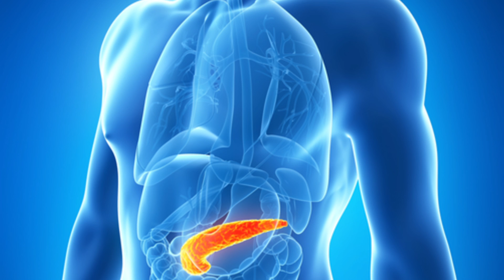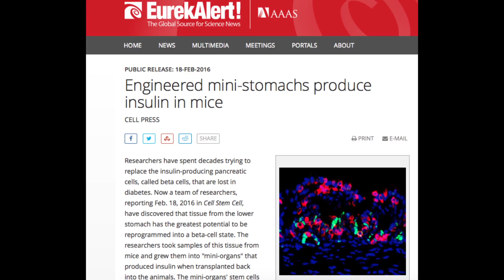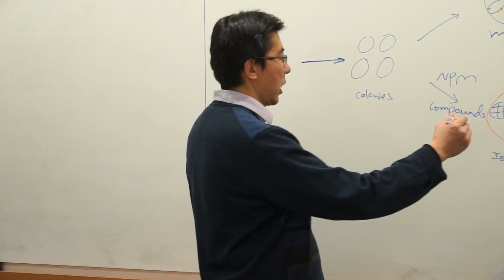"Mini-Stomach" can end Insulin Shots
Zhou Lab, Harvard University

Can stem cell regenerative biology “retrain” a worn-out human pancreas, or perhaps even create brand-new beta cells, so they produce insulin naturally that can help fight or reverse diabetes? A Harvard research team has discovered that certain cells in the opening of the human stomach might make great candidates for being “reprogrammed” to secrete insulin.

Dr. Joe Zhou